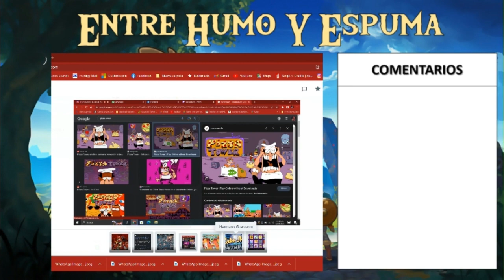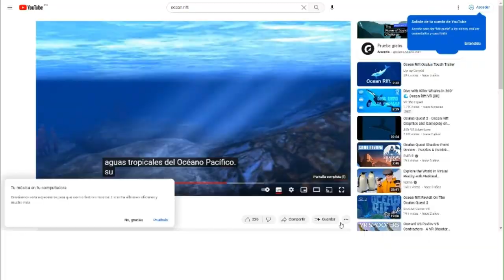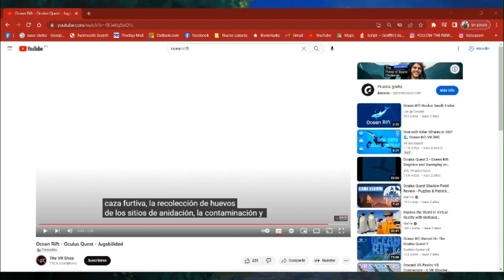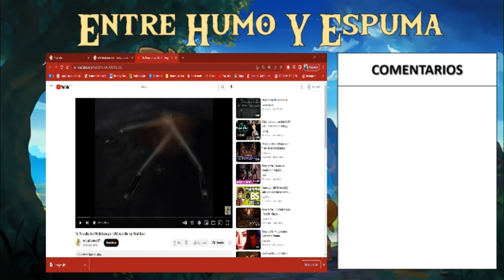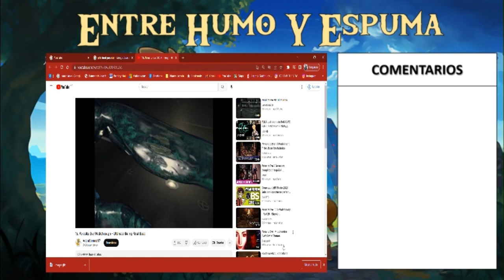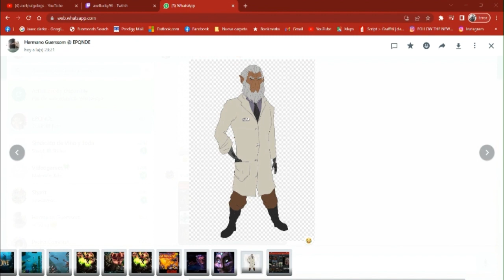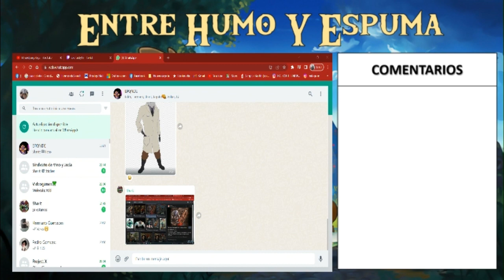Videojuegos 2-Entre Humo y Espuma